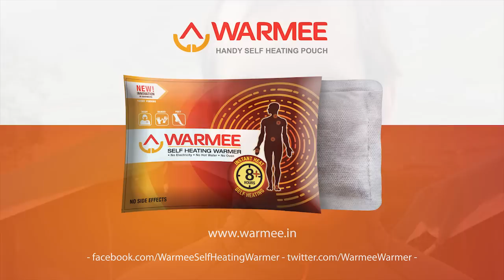Warmee- User Testimonial- Pangong Lake, Ladakh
WARMEE is a revolutionary handy self-heating body warmer pouch that provides up to 8+ hours of continuous warmth, without any external source of heating.

We met this Warmee user at Pangong Lake, Ladakh.

Pangong Lake, is a salt water lake in the Himalayas situated at a height of about 4,350 meters. It is 134 km long and extends from India to Tibet. Approximately 60% of the length of the lake lies in Tibet and rest 40% of the lake lies in Ladakh,India.